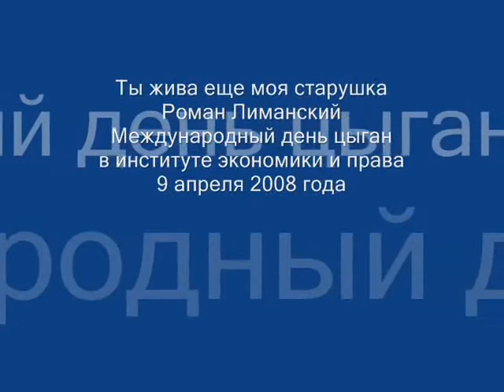Архив Травина 09.04.09 Роман Лиманский - день цыган 1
Письмо матери (Ты жива еще, моя старушка?) - Романс на стихи Сергея Есенина.
Выступление Романа Лиманского на Международном дне цыган 9 апреля 2009 года в Институте экономики и права в Санкт-Петербурге.
Letter to My Mother (you still alive, my lady?) - Romance on poems by Sergei Esenina.
Speech Roman Liman on the International Day of Roma 9 April 2009 at the Institute of Economics and Law in St. Petersburg.